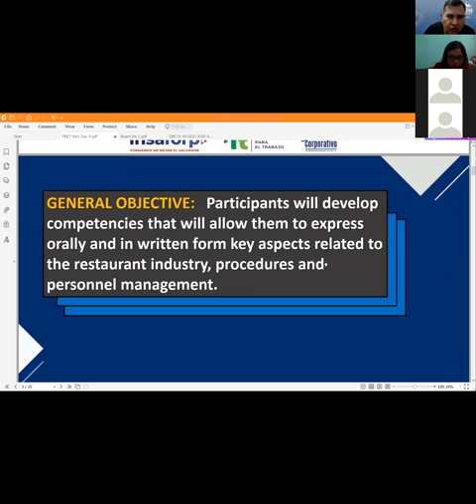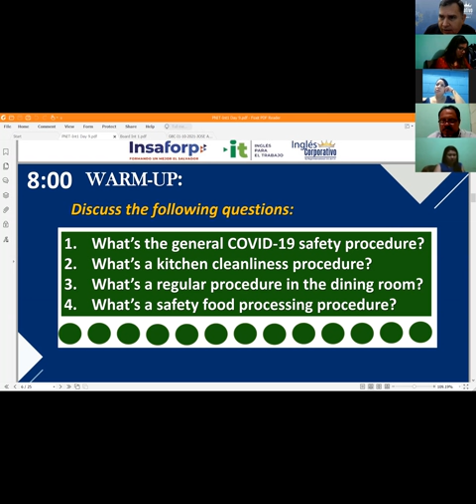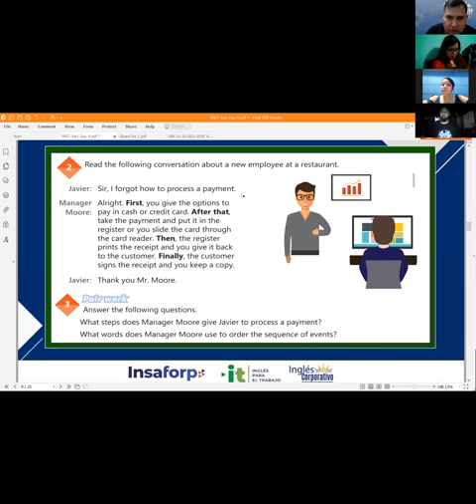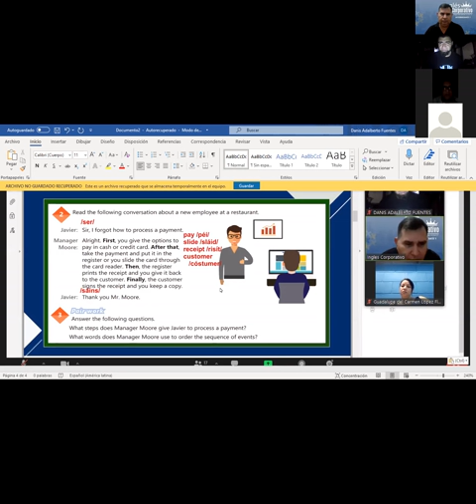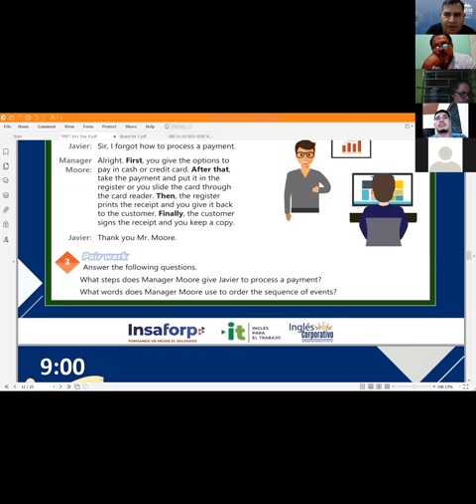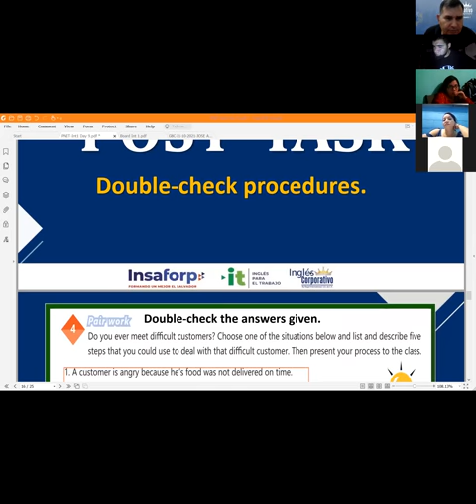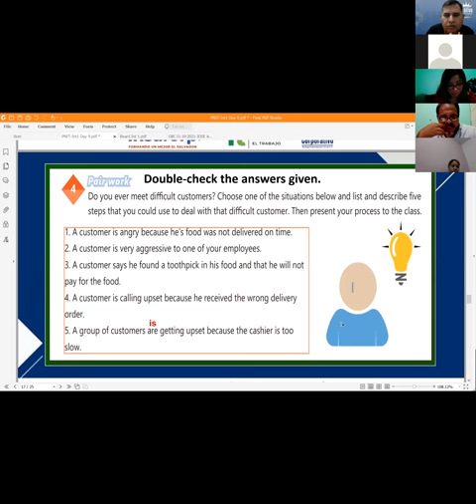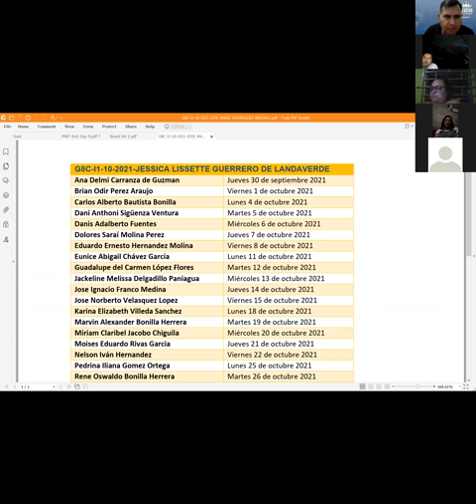Ingles Corporativo-VIDEO CONFERENCE #10. HOW TO USE ADVERBS AND TRANSITION EXPRESSSIONS.